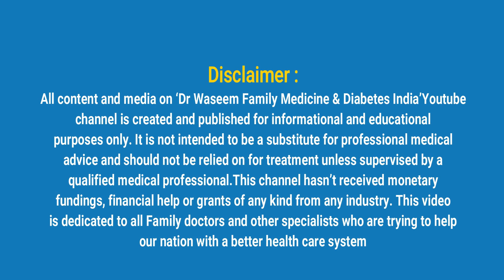Is Prediabetes more dangerous than diabetes ? | Dr Waseem | Episode 66 | English Health Tips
Hello viewers,
sorry for the errata (There was a slip of the tongue 🙂)

criteria for prediabetes -
Fasting blood glucose 100-125
post prandial blood glucose 140-199
Hba1c  5.7-6.4

Available at Thrissur/Chennai

For Online Consultations/Appointment booking,
Timing 8am to 11pm IST

Dr. Waseem Ahmed N
MBBS, DNB (FM), Dip. Family medicine (CMC Vellore), Dip. Geriatric Medicine, Fellowship in Diabetes Management (CMC Vellore)

behealthy#withme